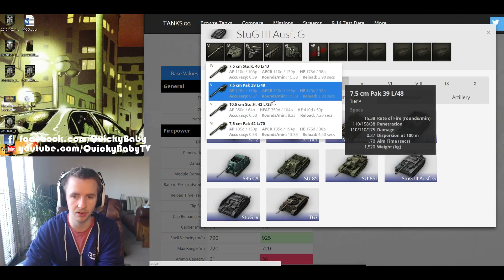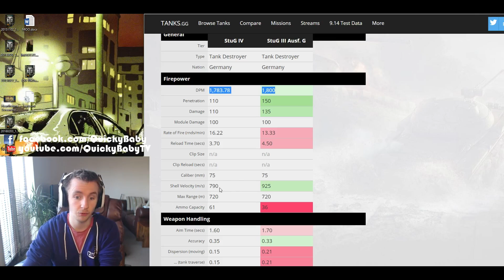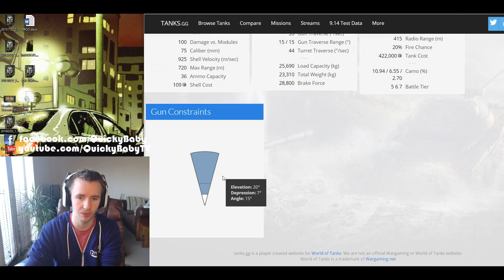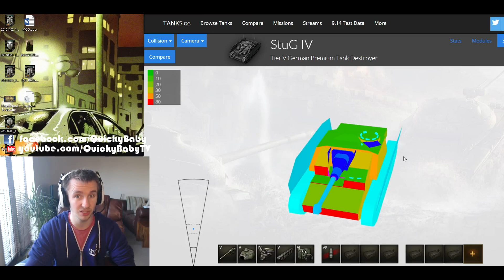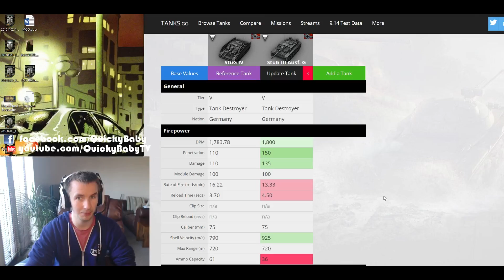World of Tanks || StuG IV - Tank Review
World of Tanks - StuG IV tank review. Today I'm looking at the first reward from the personal missions, the T5 German tank destroyer the StuG IV.

Checkout my Twitch.tv LIVESTREAM: Tuesdays, Thursdays and Sundays for 5 hours+ Starting @ 18:00-CET / 17:00-GMT / 12:00-EST

I'm an official G2A partner, get the latest games at the best prices!

Find out more about me and our community on the official forums